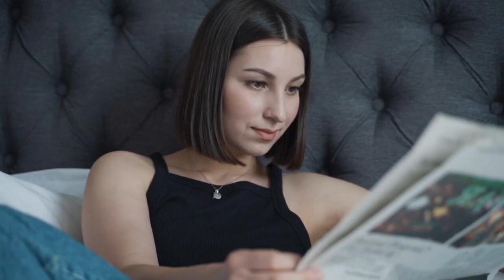ЧЁ ТЫ?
Группа  РАДИОТОЧКА, слова А. Дворникова.

ДОРОГИЕ МОИ!
группа РАДИОТОЧКА, предлагает вам подарить своим близким НЕЗАБЫВАЕМЫЙ МУЗЫКАЛЬНЫЙ СЮРПРИЗ!
Выразите свою любовь через персонализированный трек, созданный только для ВАС!
Дарите музыкальные подарки на свадьбы, юбилеи, дни рождения, корпоративы и просто своим любимым!

Свои пожелания присылайте на почту, вот адрес.
ТУТ МОЖНО ПОЗНАКОМИТЬСЯ СО ВСЕМ ЧТО МЫ ДЕЛАЕМ.